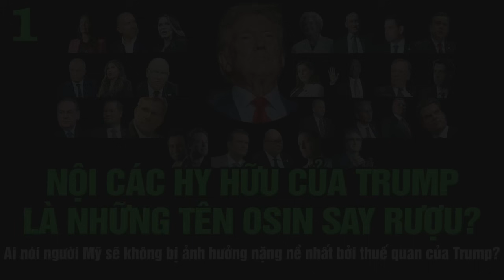Nội các hy hữu của Trump là những tên Osin say rượu?